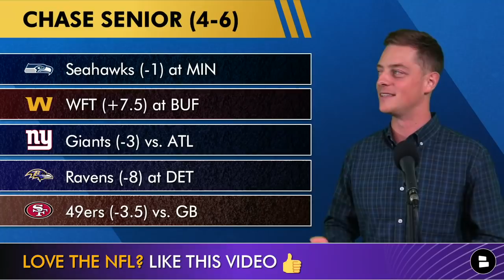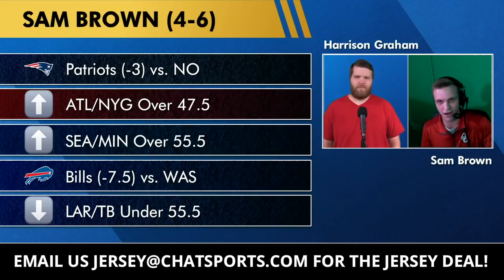NFL Week 3 Point Spreads, Expert Picks, Best Bets & Latest Vegas Odds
NFL Week 3 is underway and Chat Sports is here to break down the point spreads, best bets and expert picks based on the latest Vegas odds. Week 3 point spreads focus on big matchups during the Sunday games, Sunday Night Football and Monday Night Football. Chat Sports’ hosts Harrison Graham and Chase Senior didn’t make picks on Thursday Night Football between the Carolina Panthers and Houston Texans. The Panthers won 24-9 and covered the 9 points spread over the Texans. Any Given Thursday by Chat Sports will have you covered with weekly NFL picks against the spread, NFL news, NFL rumors & much more. AGT goes LIVE every Thursday at 5p ET.

NFL Week 3 Betting Odds:

Washington Football Team at Buffalo Bills, 1p ET
- Point Spread: Bills -7.5
- Over/Under: 45.5

Arizona Cardinals at Jacksonville Jaguars, 1p ET
- Point Spread: Cardinals -7.5
- Over/Under: 52

Indianapolis Colts at Tennessee Titans, 1p ET
- Point Spread: Titans -6
- Over/Under: 48

Baltimore Ravens at Detroit Lions, 1p ET
- Point Spread: Ravens -9
- Over/Under: 50

New Orleans Saints at New England Patriots, 1p ET
- Point Spread: Patriots -3.5
- Over/Under: 42.5

Los Angeles Chargers at Kansas City Chiefs, 1p ET
- Point Spread: Chiefs -6.5
- Over/Under: 54.5

Atlanta Falcons at New York Giants, 1p ET
- Point Spread: Giants -3
- Over/Under: 47.5

Chicago Bears at Cleveland Browns, 1p ET
- Point Spread: Browns -7
- Over/Under: 45.5

Cincinnati Bengals at Pittsburgh Steelers, 1p ET
- Point Spread: Steelers -3
- Over/Under: 43.5

Miami Dolphins at Las Vegas Raiders, 4:05p ET
- Point Spread: Raiders -4.5
- Over/Under: 44

New York Jets at Denver Broncos, 4:05p ET
- Point Spread: Broncos -10.5
- Over/Under: 41.5

Tampa Bay Buccaneers at Los Angeles Rams, 4:25p ET
- Point Spread: Bucs -1
- Over/Under: 56

Seattle Seahawks at Minnesota Vikings, 4:25p ET
- Point Spread: Seahawks -1
- Over/Under: 55.5

Green Bay Packers at San Francisco 49ers, 8:20p ET (SNF)
- Point Spread: 49ers -3
- Over/Under: 50

Philadelphia Eagles at Dallas Cowboys, 8:15p ET (MNF)
- Point Spread: Cowboys -4
- Over/Under: 52

Keep up with the latest NFL news, rumors, live scores & more NFL coverage with Chat Sports

Yo homies! This video first aired on Any Given Thursday with Chase Senior and Harrison Graham, our BRAND NEW show on Chat Sports.